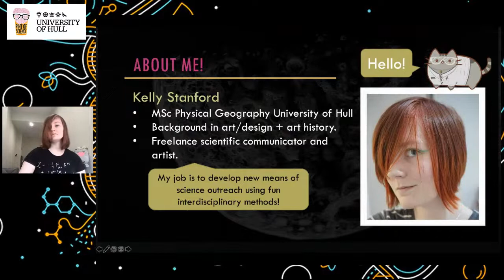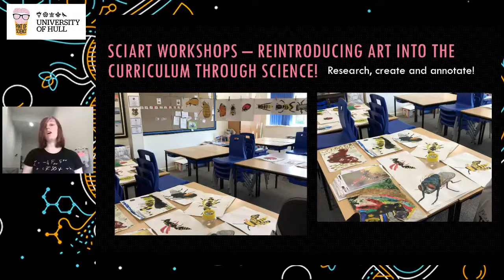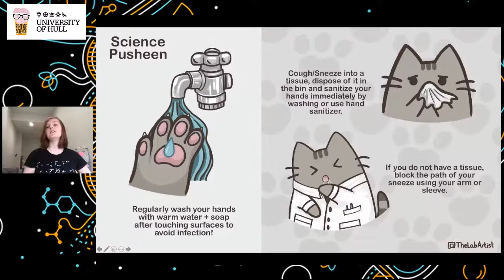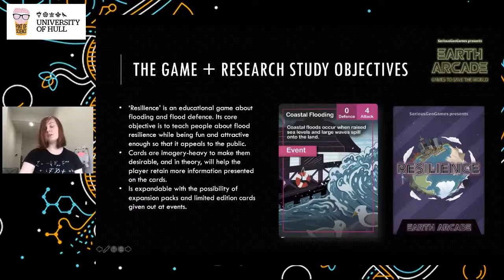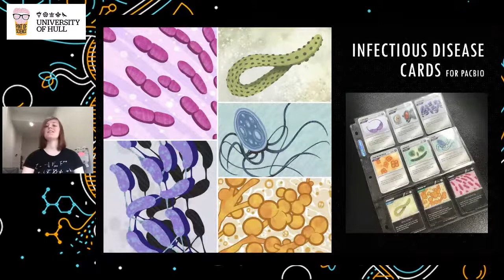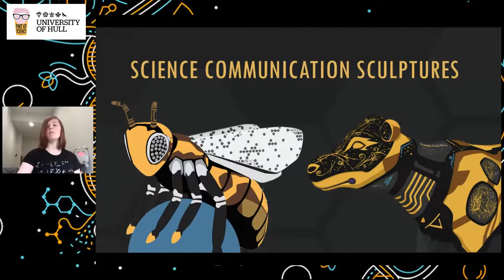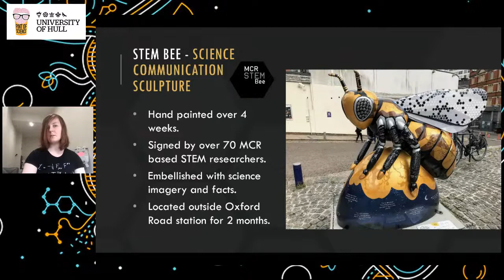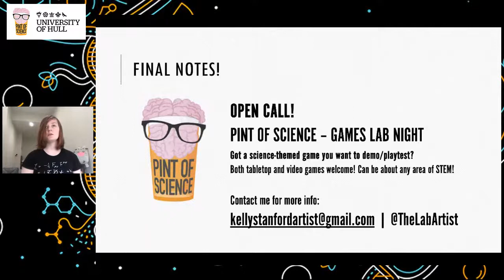Cuppa Science (Episode 05): Using sci-art and games to communicate STEM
Grab a cuppa and join us for another CuppaScience - a LIVE informal science chat from the comfort of your own home! This week Phil Bell-Young (@philby91) will be joined by Kelly Stanford as she discusses how she uses creative means to help people engage with STEM subjects, from comic strips to board games.

25:01 Plus we've got more half-time science with our special guest Dr Chris Clarke ( and